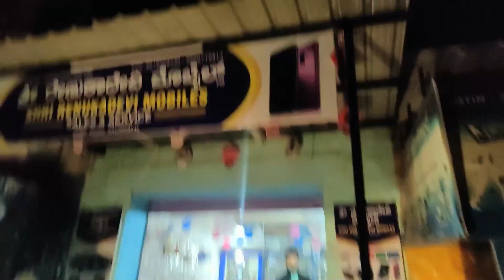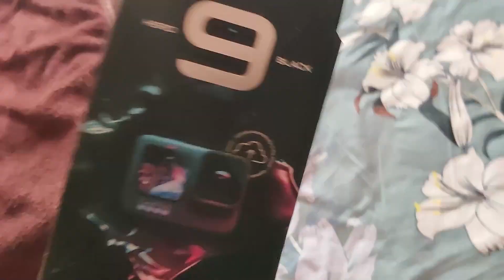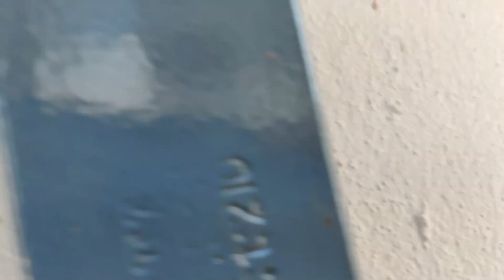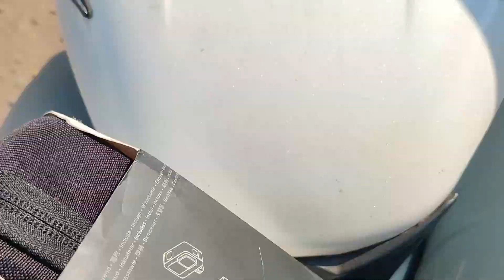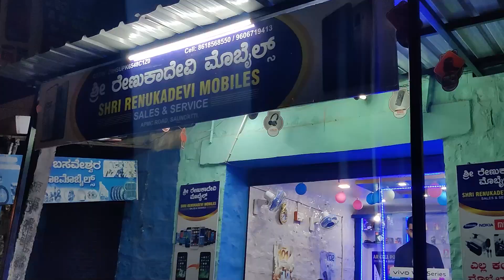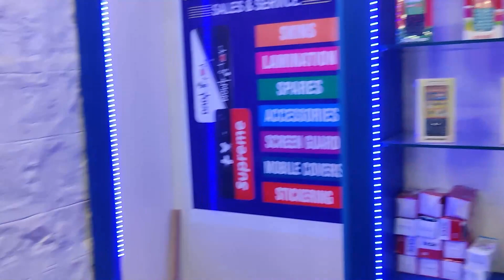Time ⌚ Flies when your with Friends 👨🏻‍🤝‍🧑🏻|| MotoCallRider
Roaming around the town with friends and bruno after long journey and having fun with them

And I need your full love and  support to carry forward this channel …